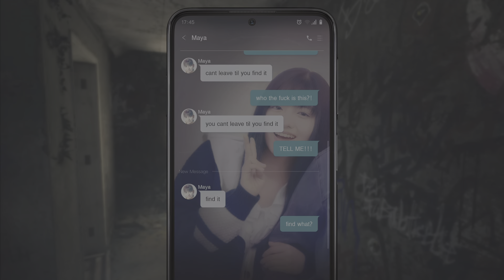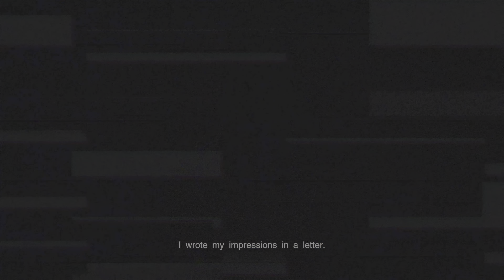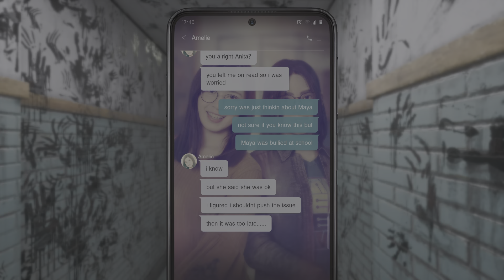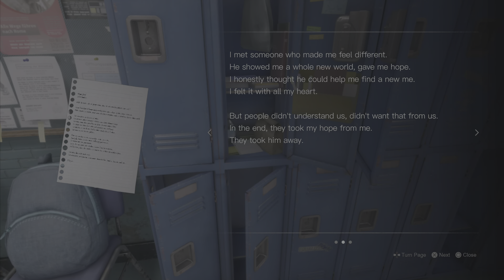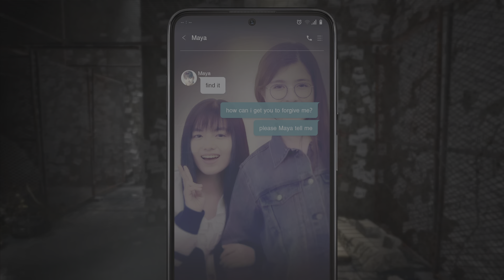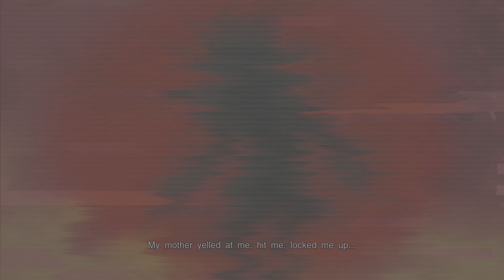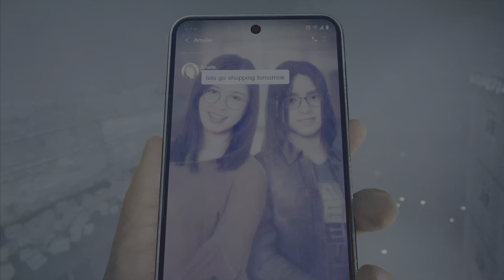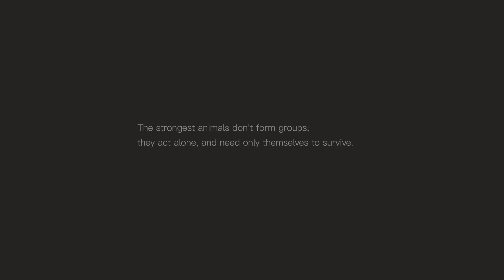This game is still HILLa confusing... See what i did there(silent hill the short message)